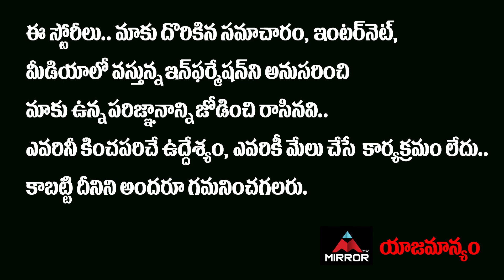Congress Leader Feroz khan Super Words About His Love Story | Laila Khan | Mirror TV